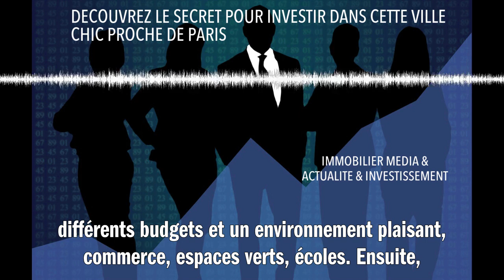DECOUVREZ LE SECRET POUR INVESTIR DANS CETTE VILLE CHIC PROCHE DE PARIS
Le secret pour investir dans une ville chic proche de Paris réside dans la combinaison d'une localisation stratégique, d'une offre immobilière diversifiée et d'un cadre de vie agréable. Pour cela, vous devez vous concentrer sur des villes bien desservies par les transports en commun, offrant une variété de biens immobiliers adaptés à différents budgets et un environnement plaisant (commerces, espaces verts, écoles). Ensuite, misez sur les quartiers en plein essor où les projets urbains contribuent à la valorisation du secteur. N'hésitez pas à consulter des agences immobilières locales et à effectuer des visites régulières pour vous familiariser avec le marché. Faites preuve de patience et de perspicacité pour dénicher la perle rare qui saura répondre à vos attentes et vous garantir un investissement rentable.